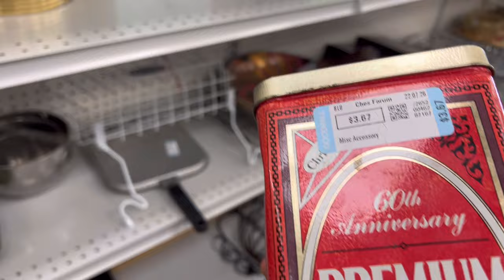I Went￼ on A Goodwill Haul You Won’t Believe What I Found😱